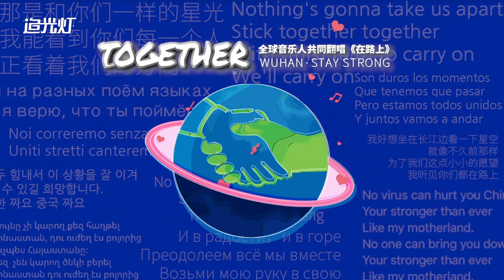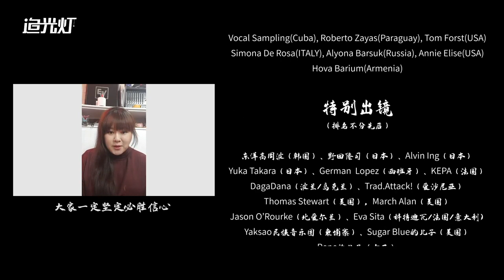Chinese musician invites global artists to cover his song in their languages to support Wuhan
A Chinese musician sent his song to global artists and invited them to cover this song in their languages to support Wuhan's fight against COVID2019. Artists from different continents joined him and didn't take the money he prepared.